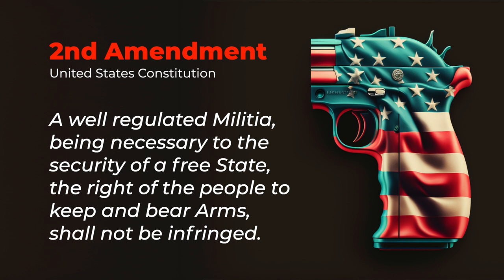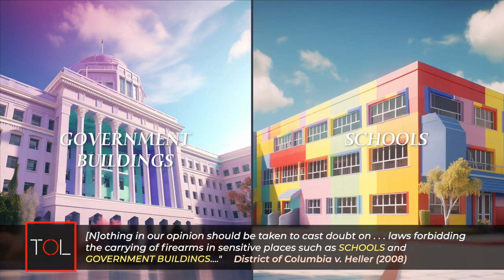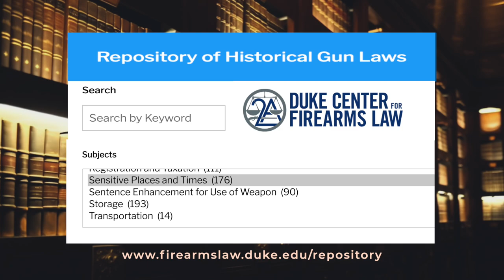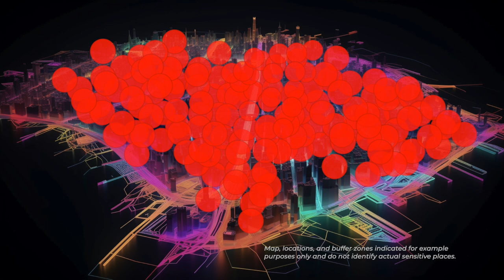What are Sensitive Places under the 2nd Amendment?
Sensitive Places: Where can the state prohibit guns?

The Second Amendment to the United States Constitution protects the right to keep and bear arms, but it does have limitations. One exception relates locations where guns can be restricted under a judicial doctrine of “sensitive places.” Constitutional scholar and Second Amendment expert, Joseph Blocher, sheds light on this topic in an interview with TalksOnLaw.

Sensitive places are locations where guns can be prohibited without violating the Second Amendment. Examples include schools and government buildings, as established in the landmark Supreme Court case District of Columbia v. Heller. The Court later expanded the list to enumerate legislative assemblies, polling places, and courthouses in New York State Rifle and Pistol Association v. Bruen.

Blocher explains that after Bruen, the legitimacy of modern gun laws is based on the law’s consistency with historical tradition. This means that courts have to look to historical examples to justify modern restrictions. For example, some historical place-based restrictions reflect concerns about physical danger in crowded areas, while others pertain to democratic life and the potential for violence and intimidation. Such historical laws can be used to justify comparable modern laws today.

One challenge in applying this historical approach is that certain modern locations, like airplanes, daycare centers, or subways did not exist at the time of the Constitution’s ratification. Courts must therefore evaluate the laws by drawing analogies between historical restrictions and modern concerns.

Prof. Blocher also points out that the debate around sensitive places highlights the "awful symmetry" of gun rights and regulation, where the same factors that make a place dangerous and warrant gun prohibition are the reasons some people may want to carry a gun for their own protection. A potential solution that some scholars have raised may be to disarm individuals only in locations where the government has taken on an increased security role, such as through the use of metal detectors.

As the debate on sensitive places continues, new cases are rising through the courts sharpening the edges of government power to restrict firearms and establishing the outer boundaries of where the Second Amendment applies.

Joseph Blocher is a leading Second Amendment scholar and a professor at Duke Law School. He serves as co-director of the Duke Center for Firearms Law.

for more legal explainers and interviews with the titans of law

00:00  What are sensitive places and where can the government restrict guns?
01:30  Examples of Sensitive Places Where the Government Can Prohibit Guns
02:35  Supreme Court Cases on Sensitive Places – DC v. Heller
03:48  Supreme Court Cases on Sensitive Places – NYSRPA v. Bruen
04:45  The Supreme Court Test for Sensitive Places
06:05  Applying the Text History & Tradition Test to Modern Sensitive Places
09:55  Duke Center for Firearms Law's Repository of Historical Gun Law
11:15  The Awful Symmetry of Gun Laws
13:00  Balancing Conflicting Constitutional Rights with Gun Rights
15:27  Conclusion with expert, Prof Blocher